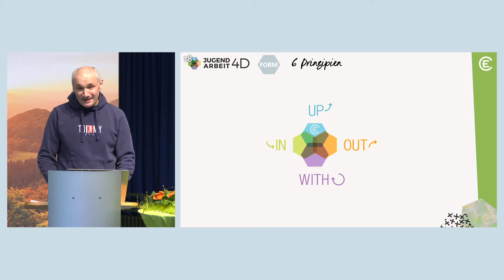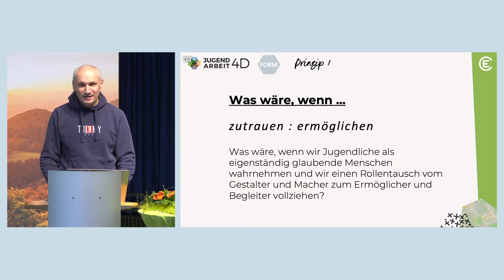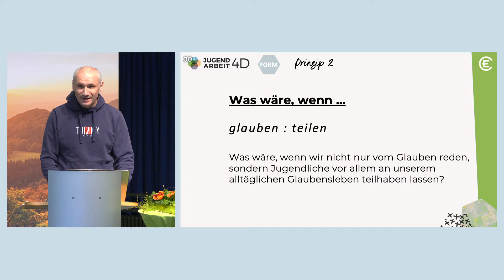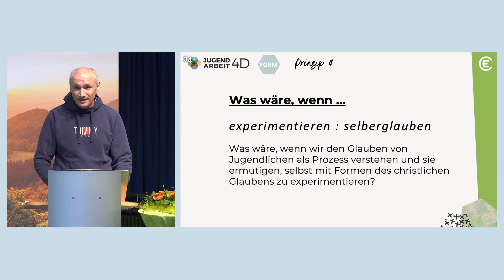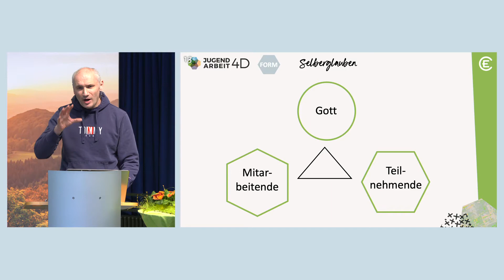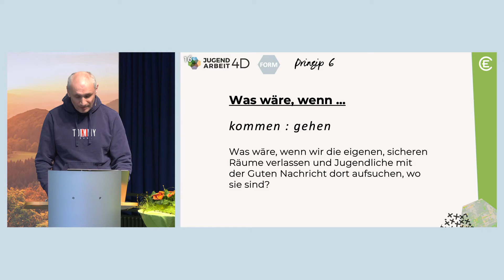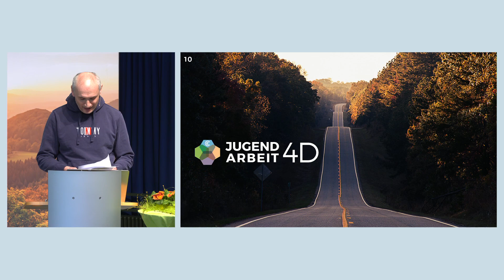WEITES LAND - Pecha Kucha: "Wie wir wieder jung werden - 6 Prinzipien eines dynamischen Aufbruchs"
Pecha Kucha mit Bernd Pfalzer beim Kick-Off Forum in Marburg (Februar 2022).

Stell dir vor, deine Gemeinde wagt einen Aufbruch...

Wir bewegen die Themen, die wir gemeinsam als relevant erachten. Wir teilen unsere Ideen, Wünsche & Träume und entdecken im Dialog neue Wege. Wir hören auf Gottes Wort und brechen auf als eine Hoffnungsbewegung.